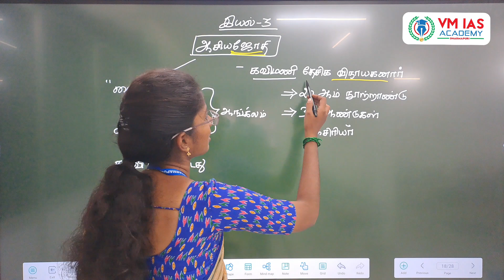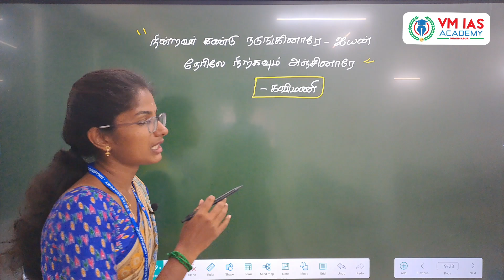6th-தமிழ் || இயல்-9 || கவிதைப்பேழை || ஆசிய ஜோதி || asiya jothi